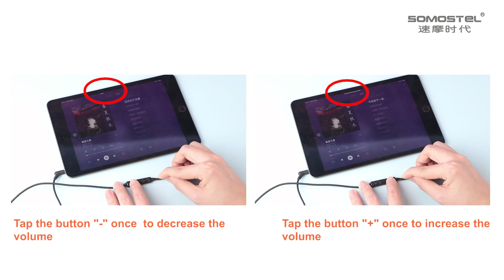HIFI SOUND CAMOUFLAGE GAMING EARPHONE WITH DUAL MICROPHONE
Brand:SOMOSTEL
Model:SMS-CK14
Product Name: In-ear games headphones
Plug: Standard 3.5mm aux
Speaker Type: 6μ White Steel Magnet Speaker
Speaker Diameter: 10MM
Frequency Response: 20-20kHz
Impedance: 32Ω
Sensitivity: 98dB±3dB
Wire Length: 1.2M±0.3M
Wire Control: Talking/Music/Volume Control
Product N.W.:21.3G
Product G.W.:50G
Material(Line): TPE
Material and Craft(Earphone Shell): ABS & Oil Injection
Color: Camo Gray,Camo Green,Camo Red,Camo Blue
Applicable Models: Suitable for mobile phones, tablets and other electronic equipments with 3.5mm interface.